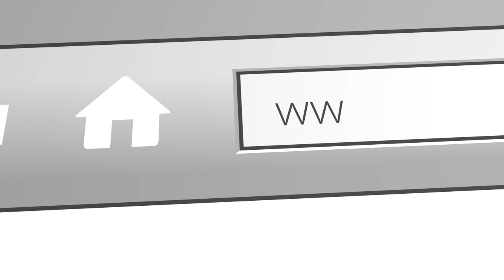What is the goal of life? (Deuteronomy 8:11-20)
Call to Give (09/27/20)